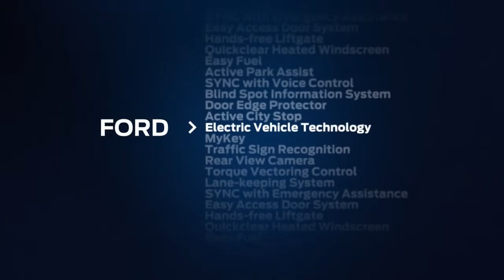Ford Focus Electric 2014 Eco Friendly Silent Vehicle Technology